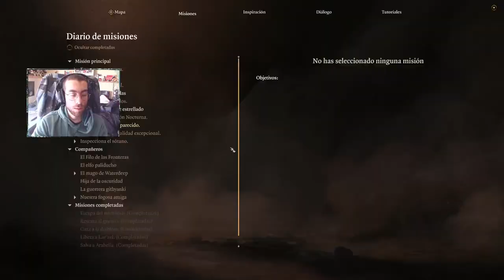SEGUIMOS CON LAS AVENTURAS DE JON GURIDI #6